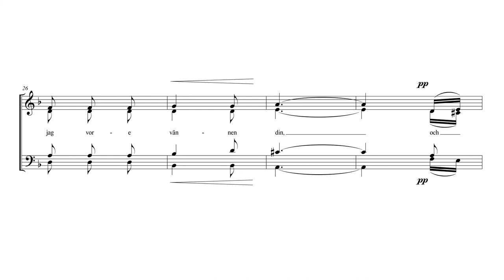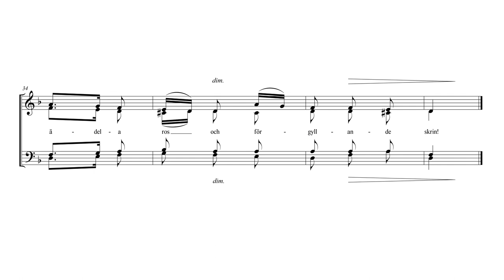Kristallen den fina (Blandkör) - Alt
Trad*
Arrangemang: Otto Fredrik Tullberg

*Först nedtecknad och publicerad av Richard Dybeck 1843, funnen i Skattungabyn, Orsa.